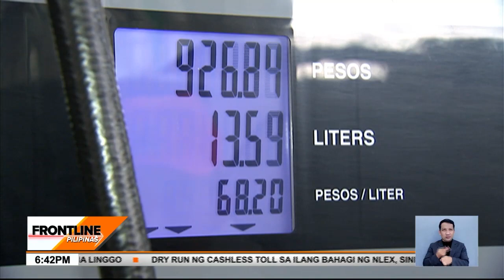Bagong taas-presyo sa LPG, epektibo na | Frontline Pilipinas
FrontlinePilipinas | Nagmahal at lagpas P1,000 na ang kada tangke ng LPG. Dagdag kalbaryo pa ang nagbabadyang pagsipa na naman sa presyo ng petrolyo. News5 | via Shyla Francisco